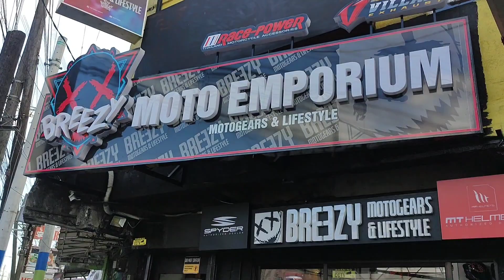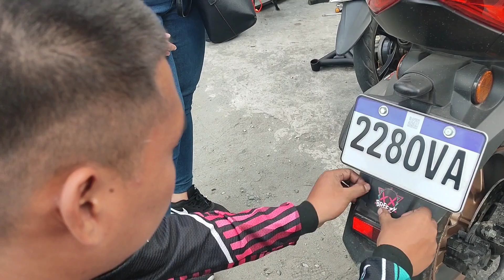THANK'S BREEZY MOTO EMPORIUM SULIT ANG BRACKET NA NILAGAY NYO SA NMAX KO...